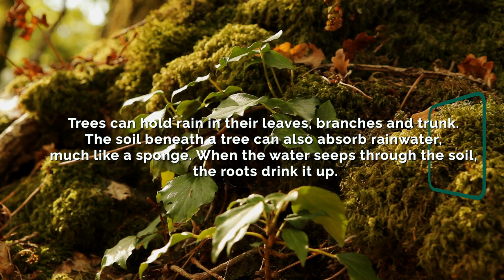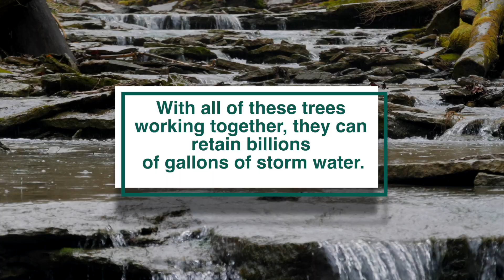World Water Day - Cincinnati Parks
World Water Day occurs on March 22 annually. It is a day to celebrate water and work together to ensure everyone has access to clean water. Trees and forests are crucial elements in keeping water clean. CincyParks has more than 5,000 acres of parkland and 3,100 acres of tree canopy. This is essential to ensure our water is cleaner and less polluted. We at Cincinnati Parks are proud to have such a large urban canopy and raise awareness on the importance of this topic.